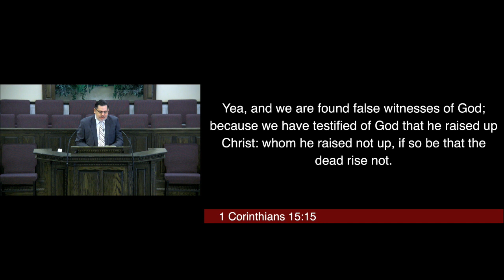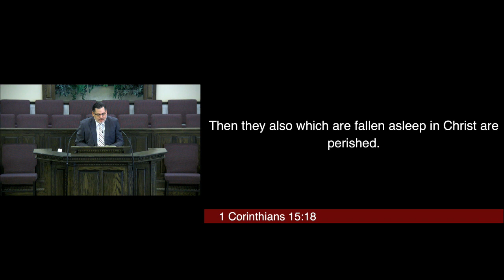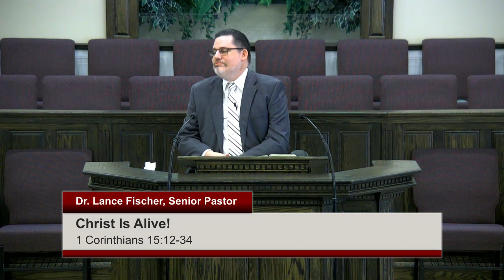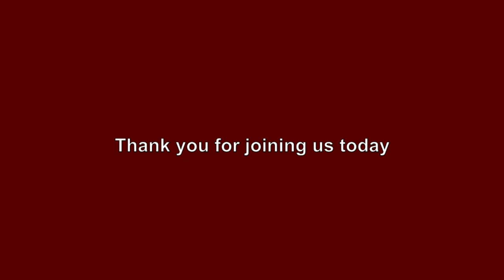Christ Is Alive!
Pastor Fischer
Service: Morning Service - 10/8/23